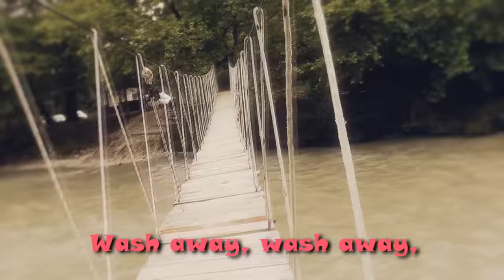NEW song London bridge English Easy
Build it up with sticks and stones,
sticks and stones, sticks and stones,

Sticks and stones will all fall down,
All fall down, all fall down